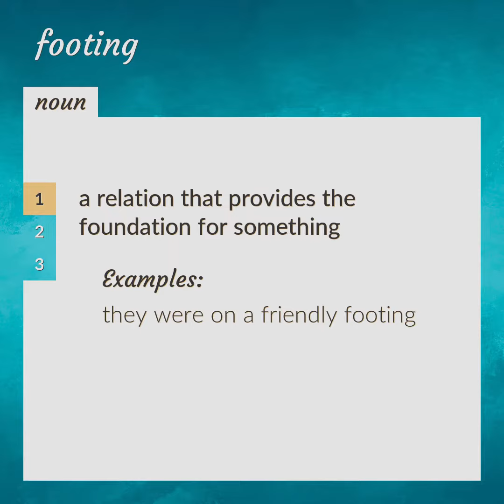Footing | meaning of Footing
What is FOOTING meaning?